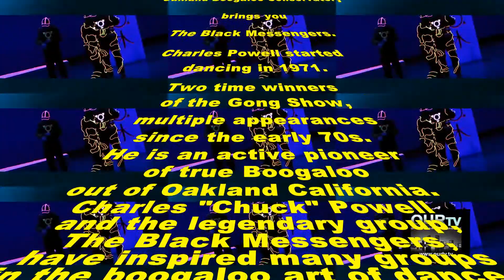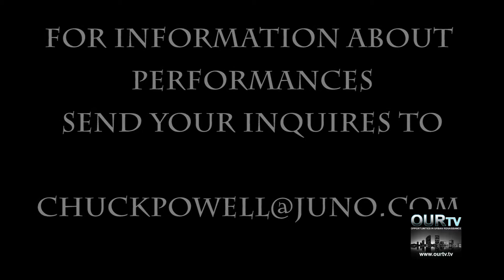OURTV Boogaloo Dance History Oakland CA Chuck Powell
Oakland Boogaloo Conservatory brings you The Black Messengers.

Charles Powell started dancing in 1971. Two time winners of the Gong Show, multiple appearances since the early 70’s.He is an active pioneer of true Boogaloo out of Oakland California.

Charles "Chuck" Powell and the legendary group, The Black Messengers, have inspired many groups in the boogaloo art of dance.